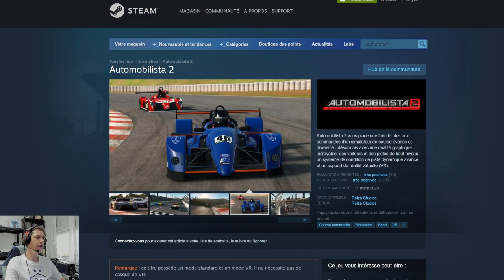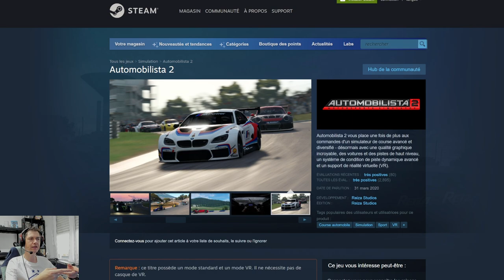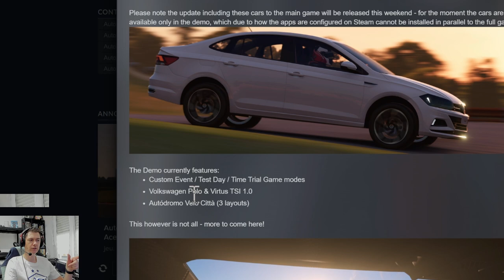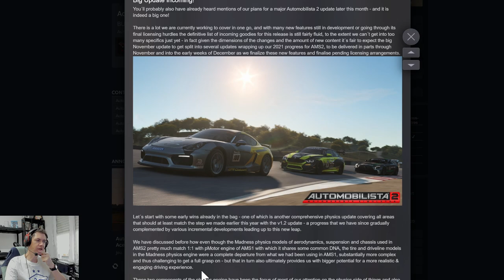AMS2 : DECOUVERTE DEMO TSI CUP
Salut,
on se retrouve sur AUTOMOBILISTA2 pour la découverte de cette Démo consacrée a 2 véhicules de la Marque volkswagen ainsi q'un nouveau circuit

PS5
PS4PRO